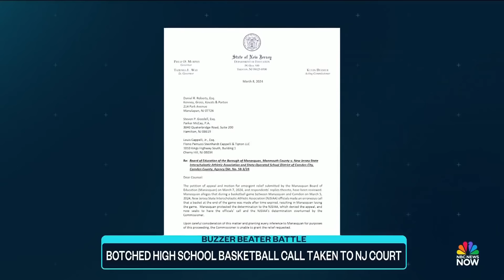Top Story with Tom Llamas - March 8 | NBC News NOW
President Biden delivered his State of the Union address, a parachute carrying aid to Gaza failed to open, and a 19-year-old student in Canada is accused of stabbing and killing a family that he lived with.